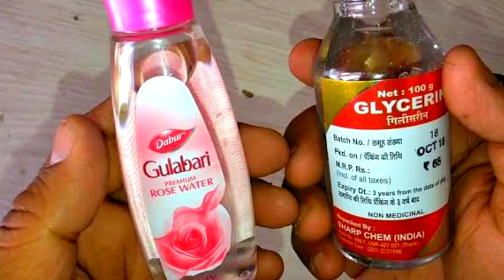फटी एड़िया घरेलू उपाय/fati adiya gharelu upay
fati ediyo ka ilaj, fati adiya gharelu upay ,fati adiyo ke liye cream , फटी एड़ियां कैसे सही करे,फटी एड़िया घरेलू उपाय, fati adiyo ke nuskhe, फटी एड़िया कैसे सही करें,